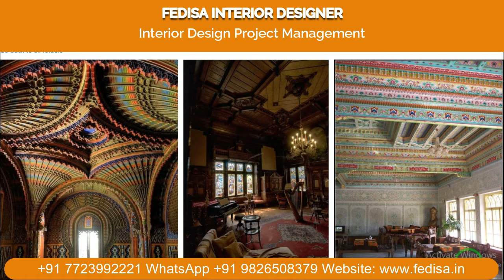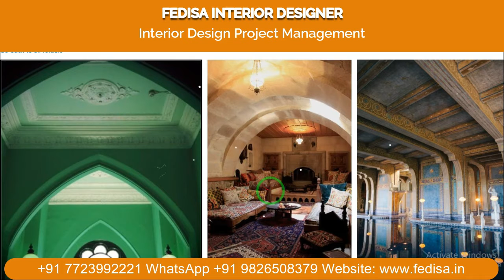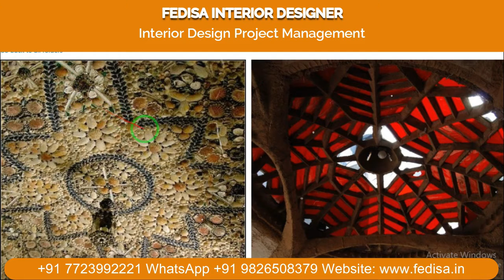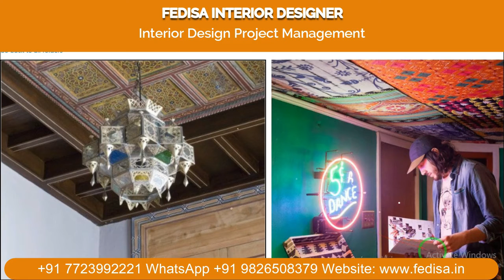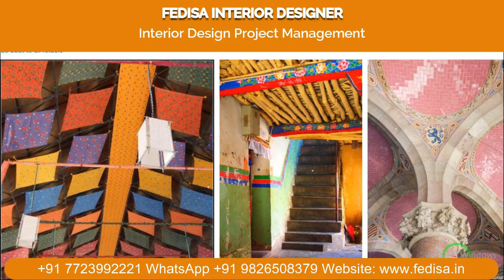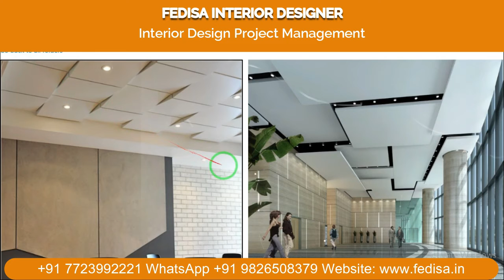Mdf Jali Design For Ceiling Best False Ceiling Design For Living Room Puja Room False Ceiling Ceilin